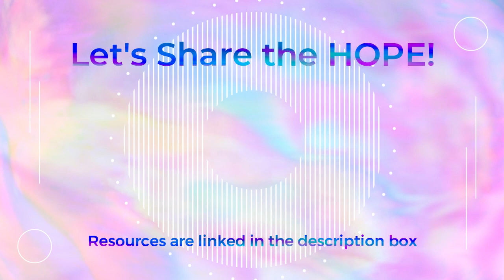Narcotics Anonymous and Suboxone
In this video, I share my opinions in how I think suboxone is viewed by the Narcotics Anonymous program.  I know my opinion is controversial but I thought it was important to share.  Let me know your thoughts!

**All the opinions expressed in my videos are my own and do not represent any specific recovery-based organization**

If you are someone you know is struggling with addiction please check out the below resources: